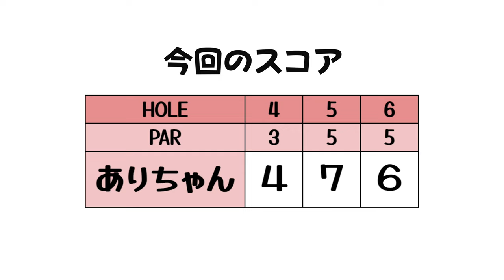白ティ女子はどこのクラブを使ってるの？【視聴者さん参加企画②】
今回は視聴者さん参加企画です。
出演してくれたのは ありちゃんです。
当初2人ラウンドの予定だったのですが、1人体調不良で前日キャンセルになり
急遽1人ラウンドとなりましたが
カメラマン山ちゃんと初対面ながら
楽しくトークしながらラウンドしてくれました！

撮影協力：相武カントリー倶楽部 （アコーディア・ゴルフ）